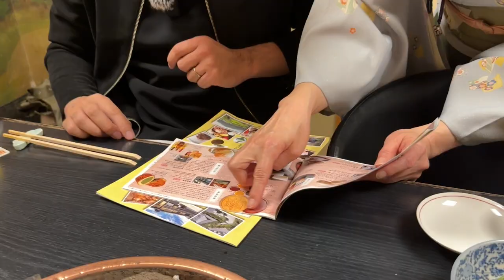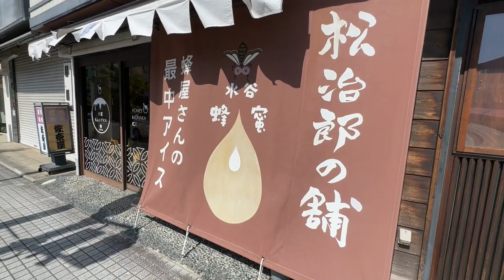ホンモノの味に感動！創業140余年の老舗『和田金』で松阪肉の寿き焼を食べてきた！【外国人の反応】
今回は、日本歴が7年以上のドイツ人であるレナにホンモノの味を体験してもらいました！
創業140年以上の老舗である和田金で極上の松阪肉のすき焼きを食べてきました！
これは本当に美味しすぎて、言葉を失いましたね。。。